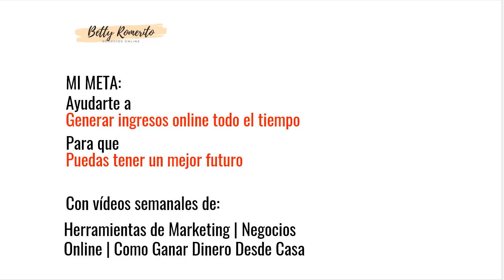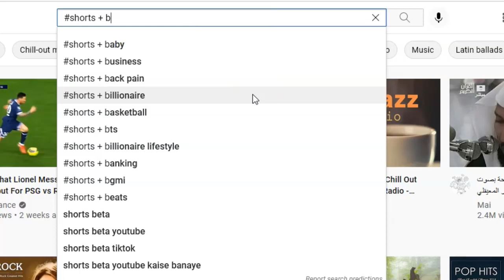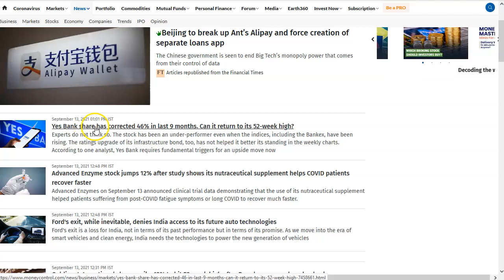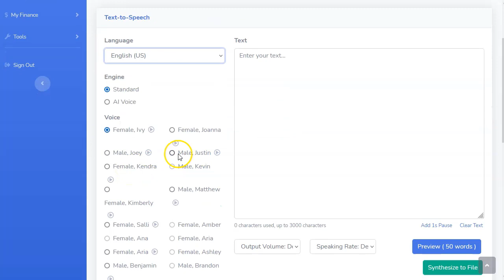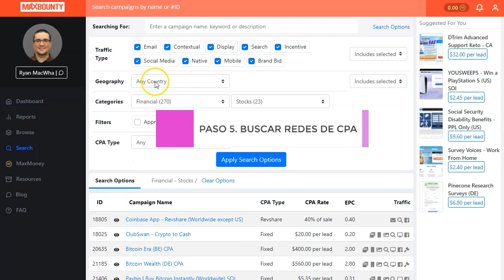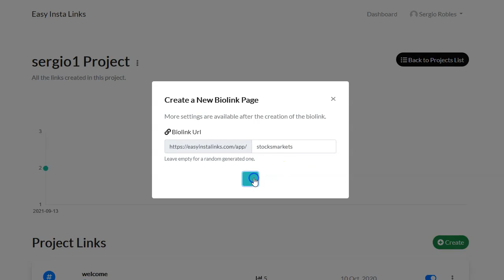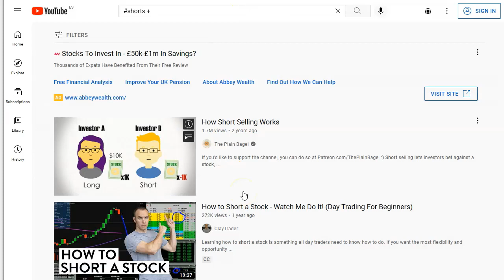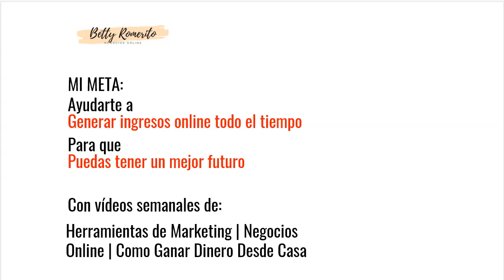Marketing CPA, Youtube Shorts y Stock Markets = ¡Dinero! 🤑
Hoy les tengo un video especial.
Os voy a mostrar como podéis monetizar vuestros videos cortos ( de Youtube) con programas de Marketing CPA especializados en Stock Market.
Veremos el paso a paso de esta estrategia para que no te pierdas absolutamente nada.
Quédate al final del video y apunta lo que debas anotar porque la estrategia está completa y funcionando al 100%

Todos los enlaces que te voy a dar son gratuitos. También tienen las alternativas de pago, que son las que yo usaré.
No te hace falta saber nada de stock markets, no te hace falta hosting, no te hace falta dominio, no te hace falta inversión.
Y si puedes ganar un buen dinero con este tipo de Firmas de CPA Marketing.

Para sumarizar el video estos son los pasos que verás uno a uno:
Elegir un nicho para YT Shorts.
Buscar contenido para tu video
Crear el video
Elegir la red CPA
Hacer tu landing page
Buscar palabras clave
Publicar el video

Te va a gustar, ya lo verás.

¡VAMO$!

Saludos
Betty Romerito

★★⚠️IMPORTANTE ⚠️★★